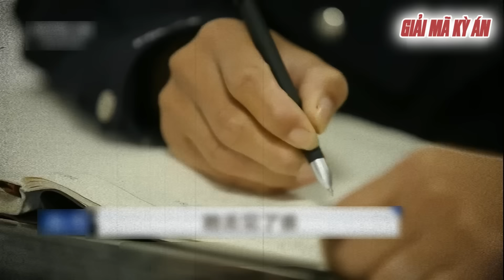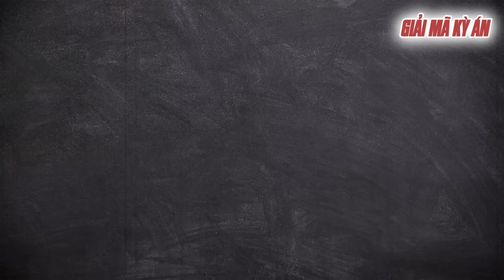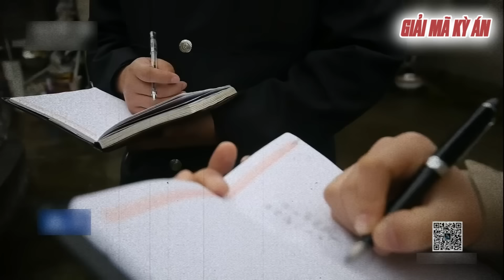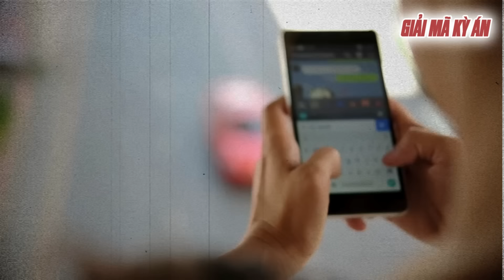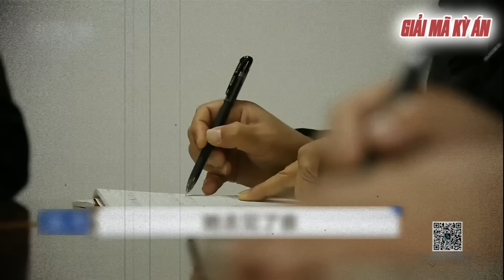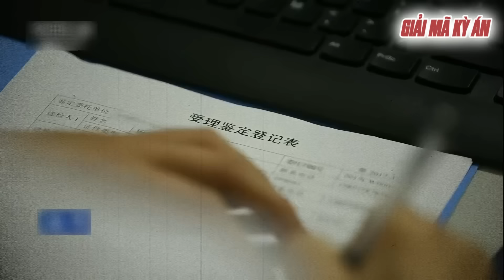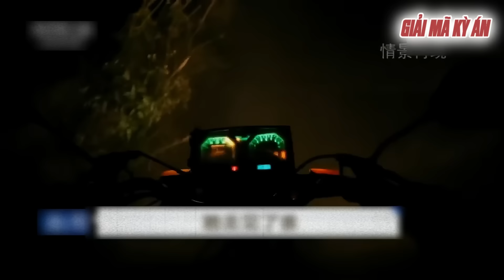Kỳ Án Trung Quốc | Bức Ảnh Quê Nhà Trong Chiếc Điện Thoại Hỏng | Giải Mã Kỳ Án